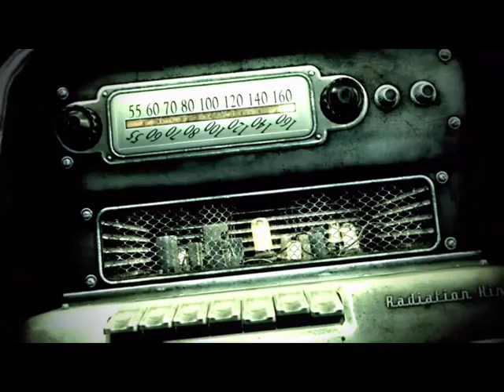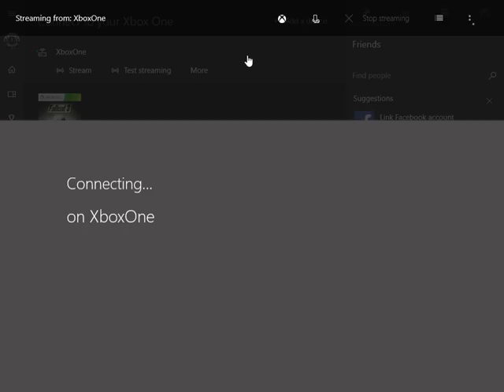Lets Play Fallout 3 Episode 1 IM A DICK